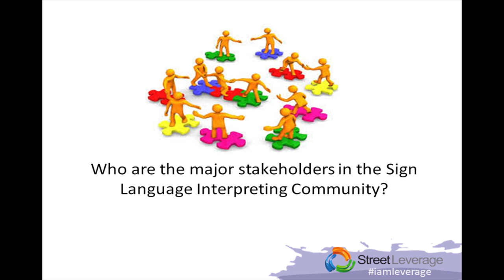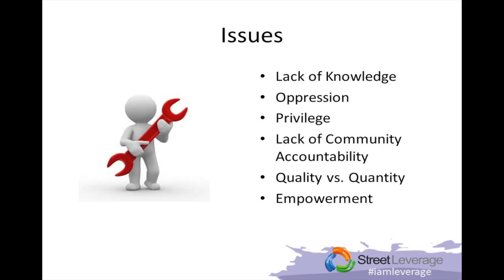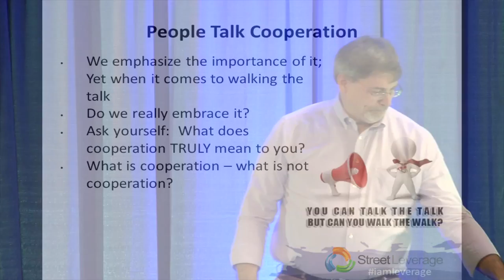Strategic Partnerships: Cooperation Among Stakeholders in Sign Language Interpreting Isn’t Enough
Chris Wagner presented, Transforming Perspectives: The Power of One-to-One Conversations for Sign Language Interpreters at StreetLeverage - Live 2014 | Austin. His talk examined community accountability and the need for stakeholders to engage and partner together to achieve the goals of the ASL Community.